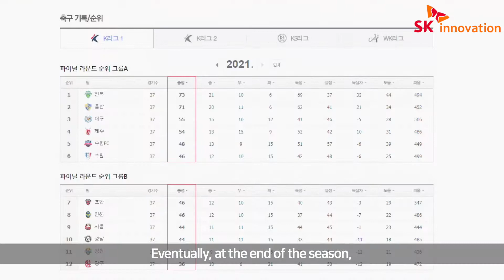제주유나이티드FC, SUPEX정신으로 K리그1 4위 확보!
지난 11월 27일, 제주유나이티드FC(이하 제주UTD)가 올 시즌 마지막 홈경기를 펼쳤습니다!

마지막 홈경기 상대인 수원FC와의 맞대결은 제주UTD에게 여러 의미를 담은 경기였는데요. 90분 내내 팽팽한 경기를 펼치다 종료 직전, 제주UTD 주장 주민규 선수의 극적인 헤딩골로 승리를 거머쥐었습니다. 😍👏

지난 시즌 K리그2 강등이라는 아픔을 딛고 K리그1로 승격한 제주UTD는 전체 순위 4위를 기록하며 리그 상위권에 안착했습니다. 또한, K리그1 3위 팀인 대구FC의 남은 경기 결과나 FA컵 우승 여부에 따라 아시아챔피언스리그 티켓 확보의 가능성도 높였습니다. 👍👍

SUPEX 정신을 발휘하며 ‘One Team’ 마인드로 또 한 번의 비상을 이뤄낸 제주UTD!

제주UTD의 여정에 많은 관심과 응원 부탁드립니다!💖

제주UTD 주민규 선수 골장면 (00:26)
제주UTD 주민규 선수 인터뷰 (00:37)
제주UTD 한중길 사장 인터뷰 (01:08)